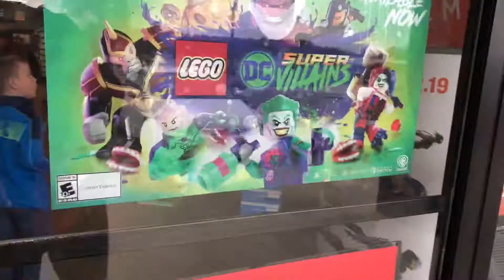Mother and son shopping day | Son goes shopping | Toy Shopping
Hey y'all! Spending time with the kids is so important to do as a mom. Today Colton and I go to town so that he can go shopping!!! I love any kind of shopping and love spending time with my kids so it’s a win-win for me!!!